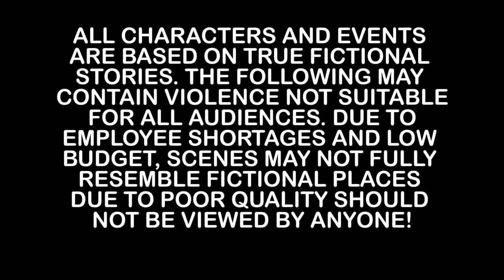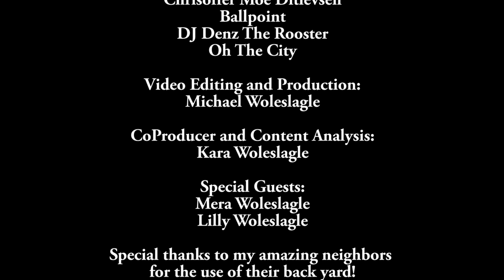How to paint the old Deamon Prince of Nurgle!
In this video we dust off the old pewter deamon prince and we paint him up for the 10000th time!

Also in the beginning there is a short low budget clip of wolf and the 2 little pigs. Due to staffing shortages we were unable to obtain a third pig for the brick house.